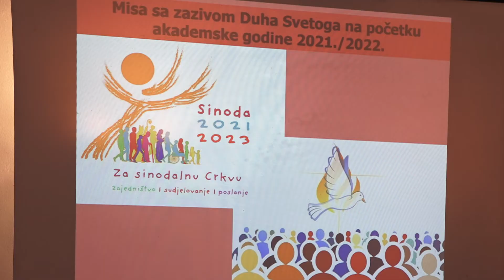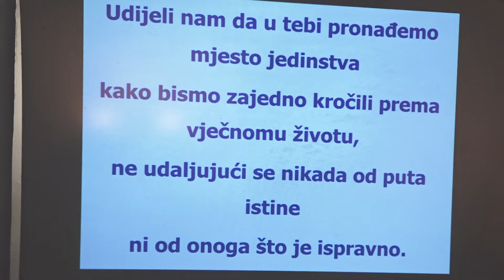Zaziv Duha Svetoga i početak sinode u Varaždinskoj biskupiji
"Zajedništvo, sudjelovanje i poslanje" - tema je sinodalnog hoda na koji Papa Franjo poziva  čitavu Crkvu da se uključi uoči biskupske sinode 2023. godine. Sinodalni hod u partikularnim crkvama započeo je 17. listopada, a u varaždinskoj katedrali to je ujedno bila i misa zaziva Duha Svetoga za novu školsku i akademsku godinu